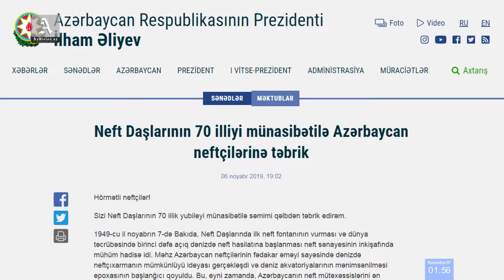Azerbaijan News 07 11 2019